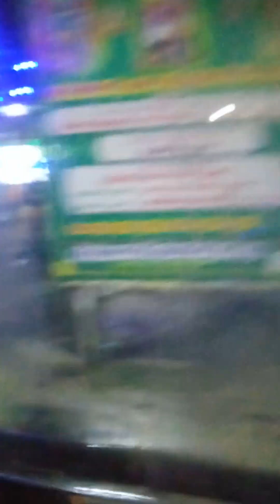while travelling enjoy natural ,manmade things ,it gives us great pleasure to us (1)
all see know understand it's importent and apply it in our real life suituation ,all see know apply soon like ke and subscribe tell your family and friends to do so